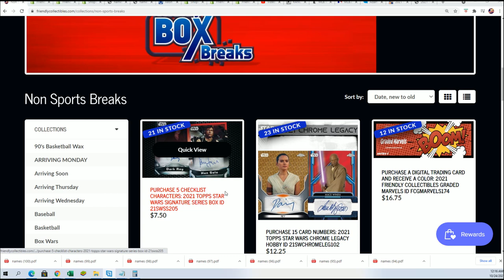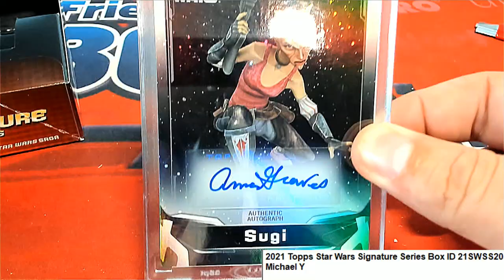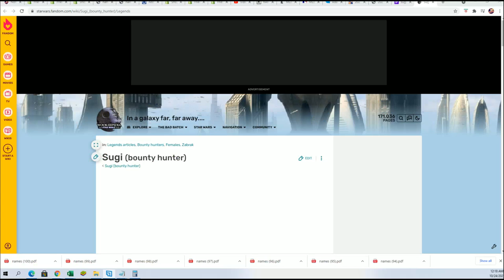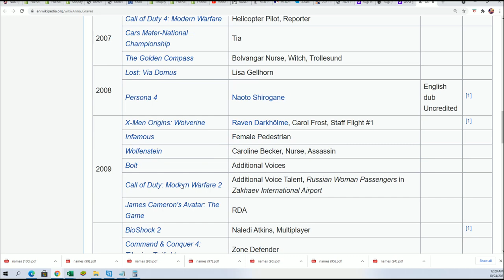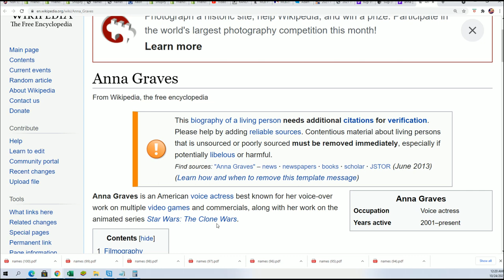2021 Topps Star Wars Signature Series Box ID 21SWSS205